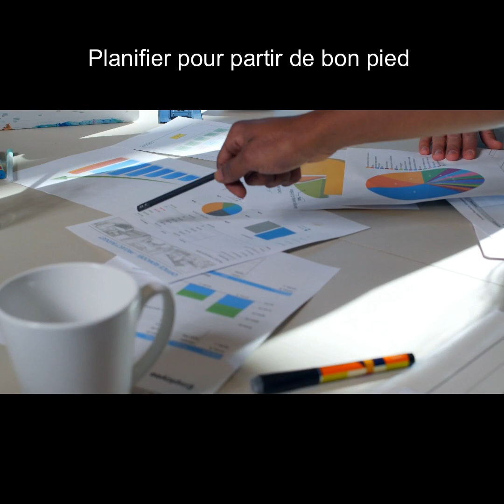Planifier pour partir de bon pied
▬▬▬▬ 🚀POSTULE AU PROGRAMME D'ACCOMPAGNEMENT  ▬▬▬▬
▶︎30 places disponibles. Pour postuler à mon programme d'accompagnement sur 6 mois, clique sur le lien

▬▬▬▬ 🎁FORMATION OFFERTE ▬▬▬▬
▶︎ Pour télécharger gratuitement ma master class « Comment réussir votre 1er bien d’investissement ? », merci de cliquer sur le lien

▬▬▬▬ 🎁SESSION STRATEGIQUE OFFERTE ▬▬▬▬
▶︎ Envie d’aller + vite et + loin, une session découverte d'une heure vous sera offerte.
Vous repartez avec un plan d’action pour vous aider à avancer dans votre projet.
Voici le lien pour prendre un rdv

▬▬▬▬ MON LIVRE ▬▬▬▬
▶︎ Pour commander mon livre « Mère de famille et rentière avant 40 ans grâce à l’immobilier »,  je vous invite à cliquer sur le lien

▬▬▬▬ QUI SUIS-JE ? ▬▬▬▬
Je suis Ting Cortes, auteure du livre " Mère de famille et rentière avant 40 ans grâce à l'immobilier", préfacé par Gilles Grimm. Coach et auteure, j’accompagne les débutants à investir dans l'immobilier et à générer du revenu passif. J’ai atteint la liberté financière grâce aux cashflows dégagés par mes 7 biens immobiliers situés en région parisienne. Aujourd’hui, à la tête de plus d’un million d’euros de patrimoine, j’accompagne les débutants à bien comprendre l'immobilier, à oser franchir le premier pas dans l'investissement, à trouver le bien qui s'auto-finance et à générer du cash-flow positif.